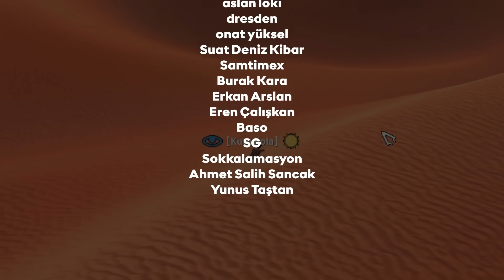Kenshi ama Kollarım ve Bacaklarım Yok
Diğer platformlardan takip etmek isteyenler için:
discordumuza katılıp oyun oynayıp muhabbet edebilirsiniz.